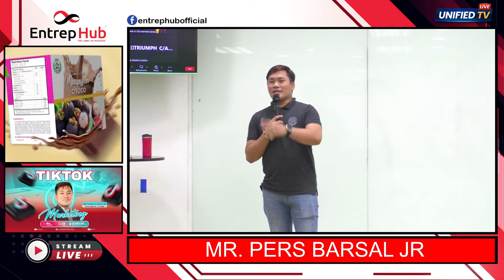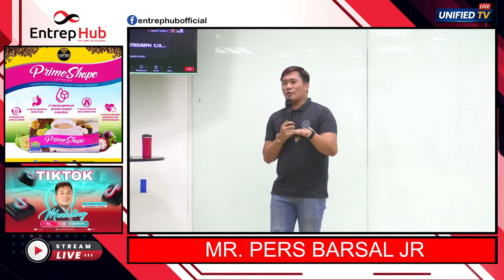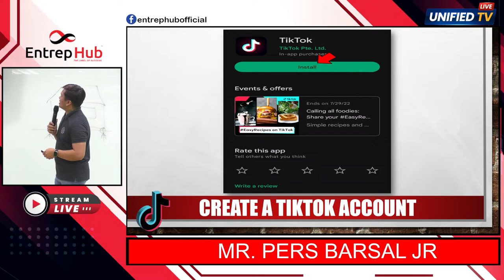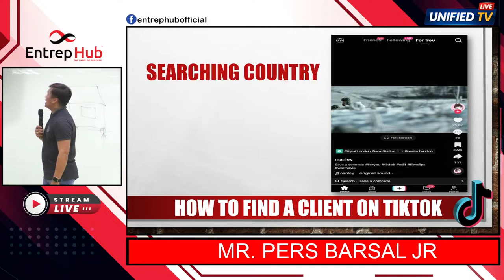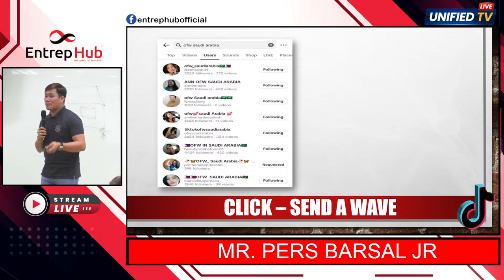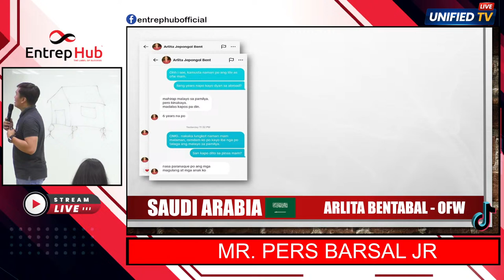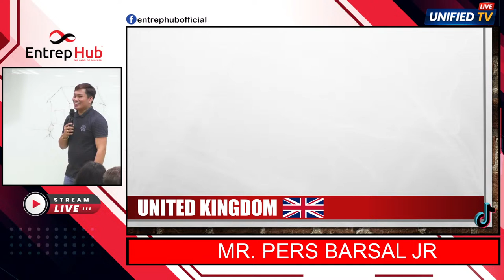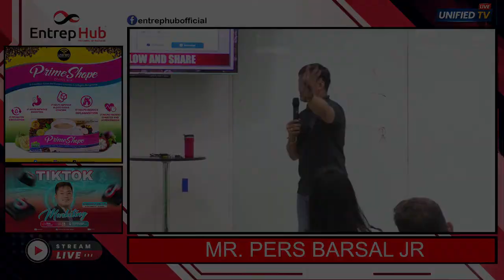Tiktok Marketing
Strengthen your digital skills as our Management Trainor Mr. Pers Barsal Jr. shares in this Tiktok Marketing.